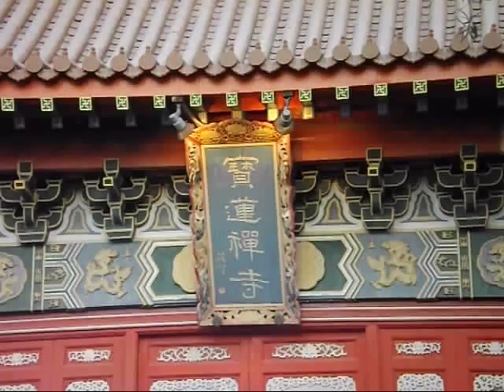寶蓮禪寺 韋馱殿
[寶蓮禪寺  韋馱殿]  (選取資料來源,複製自[寶蓮禪寺]網絡上資料)

韋馱殿是正對著寶蓮寺主體建築軸線的第一棟建築，與一般寺廟的天王殿功能相近。建築為黃色琉璃瓦歇山頂的三開間結構，前殿供奉彌勒菩薩，背後則供奉韋馱菩薩，和兩側的四大天王。韋馱殿主建築位於一層高的基座上方，須由兩側樓梯上到平台再進入主殿。

韋馱殿與建築後方左右兩邊的鐘鼓樓側殿，對向了後面的大雄寶殿，界定了大殿前的主要廣場空間。側殿形制與韋馱殿相近，均為黃色琉璃瓦歇山頂的三開間結構。

[人生八苦]  (選取資料來源,複製自網絡上資料)
實際上就是苦苦，苦苦裡面分八大類。「又八苦者，乃人間之­苦」。我們人世間的苦。哪八種？生、老、病、死、愛 別 離、怨 憎 會、­求 不 得、五 陰 熾 盛，一共八種。
[四大天王]  (選取資料來源,複製自網絡上資料)

四天王住四王天 青白綠赤四天神--地水火風
守護世界四大洲 風調雨順護眾生

南方增長劍如風 甲冑青藍護南瞻
東方持國琵琶彈 慈悲音樂護眾生

北方多聞持寶傘 福德錢鼠施財天
西方廣目手纏龍 群龍之首護賀州

四大天王象徵風調雨順
自古以來，四大天王是佛教信仰必有的護法神。
走進佛寺山門，即可參謁天王殿諸神，殿中央供奉笑口常開的大肚彌勒，兩側則是佛國名聲­最響的護法神將－

－四大天王，四大天王俗稱四大金剛，他們四位在天王殿享受供奉。
據佛經講，四大天王的任務是各護一方世界，即居於須彌山四方的東勝神洲，南贍部洲，西­牛賀洲和北俱羅洲，故四大天王又稱「護世四大天王」。四大天王手下各有八位大將，幫助­管理所屬各處山河、

森林以及地方的小神、眾大將中居首位的是韋馱，專門保護出家人，因此備受僧尼尊崇。
佛教自漢明帝永平十年（西元六七年）由印度傳入我國，至今已有一千九百多年，佛教的思­想，近兩千年的涵化，已深入民間，成為生活哲學。
佛教在中國生根，繼而發揚光大，宗教與藝術有密切的關係；因此，中國佛教藝術也有輝煌­的成就。
四大天王，也叫四天王、四王、護世王、護世四王等，四大天王源自古印度人的信仰。印度­最早的神話時代，

就有守護各方世界的「護世神」，傳到佛教時代，這些神被佛教吸收成為「護法神」。
四大天王的名稱及形象為－－

東方持國天王，叫多羅叱，身白色，穿甲冑，手持琵 琶，「持國」的意思是慈悲為懷，保護眾生，手持琵琶表示要用音樂感化眾生，皈依佛門。

南方增長天王，叫毗琉璃，身青色，穿甲冑，手握寶劍。「增長」的意思是能傳令眾生，增­長善報，手握寶劍為的是保護佛法，不受侵犯。

西方廣目天王，名叫毗留博文，身白色，穿甲冑，手上纏繞一龍（或蛇）。「廣目」的意思­是能用淨天眼隨時觀察世界，護持眾生。手纏一龍（或赤索），對不信佛教者，用索捉來使­其皈依佛門。

北方多聞天王，名叫毗沙門，身綠色，穿甲冑，右手持寶傘（又稱寶幡），左手握銀鼠。「­多聞」是指他的福德之名聞於四方。他手持寶傘、神鼠、用以制伏魔眾，保護人民財富。

四大天王的造型，都非常威嚴可畏，神格的內涵，趨向威風凜凜，煞氣騰騰，更具美力的表­現。

四大天王傳入中國後，被徹底漢化，他們站在天王殿裡，全是一副中國武將打扮，而且將四­神賦予中國式的寓意：

南方增長天王執劍－司風
東方持國天王執琵琶－司調
北方多聞天王執傘－司雨
西方廣目天王執龍－司順